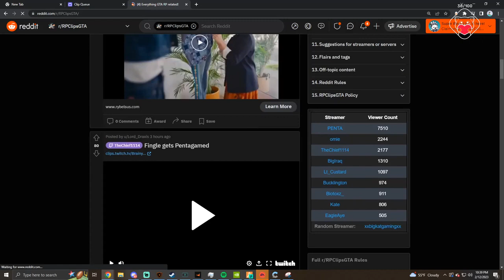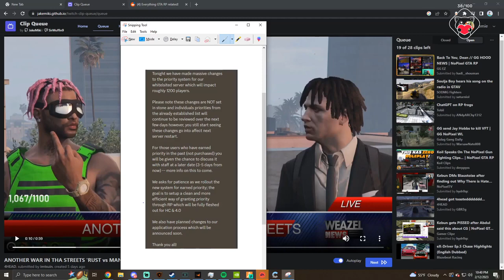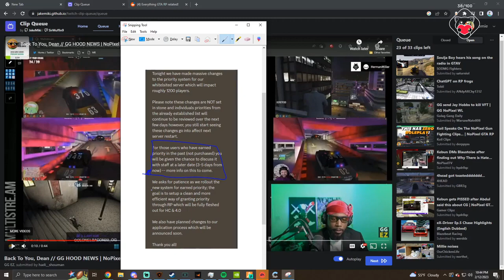Omie Thoughts On New PRIO Changes _ GTA RP NoPixel 3.0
For Removal Of video & inquires Contact On Instagram Or Mail
Us :-